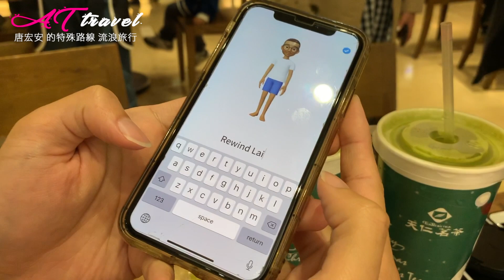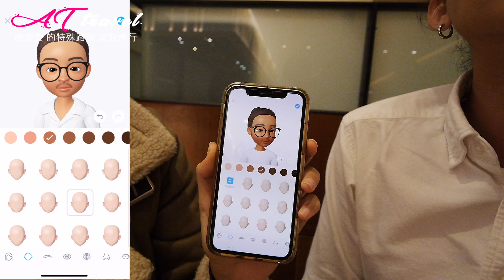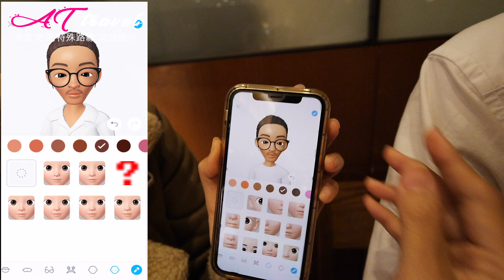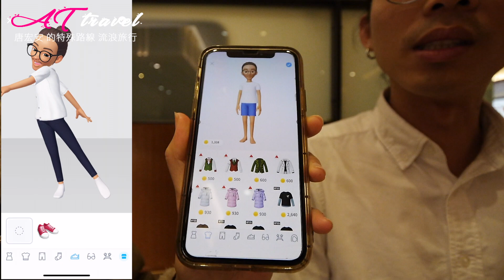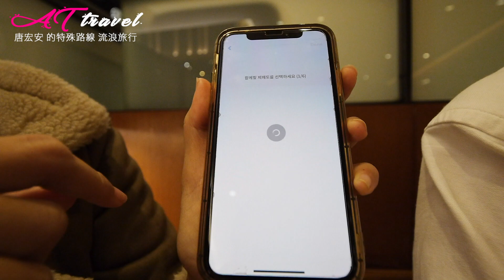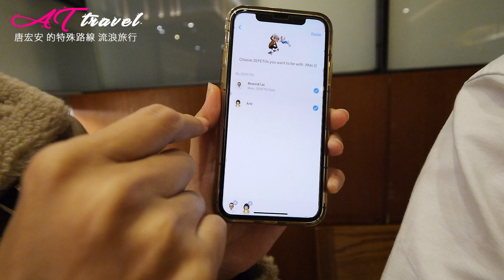ZEPETO人偶社交app 教學 唐宏安 ft.賴勇霖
2018年底最夯的人偶社交app -- ZEPETO
邀請到賴勇霖來一起玩玩看
ft.賴勇霖影像日記

攝影：背包博士＋wei笑生活
攝影器材：iphone Xs + panasonic GM3

【唐宏安的特殊路線流浪旅行】
FB粉專：唐宏安
部落格：attravel.tw